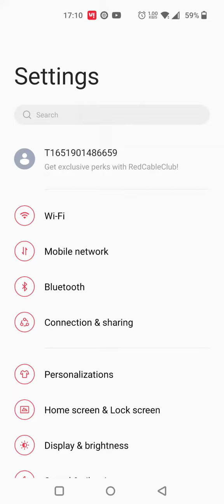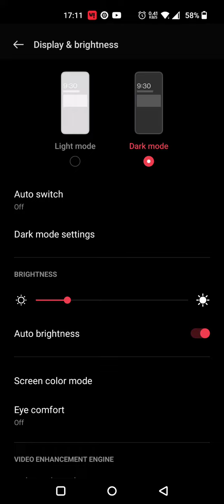Dark Mode Enable In OnePlus Nord 2T, Dark Mode Setting In OnePlus Nord 2T, How To Enable Dark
Dark Mode Enable In OnePlus Nord 2T, Dark Mode Setting In OnePlus Nord 2T, How To Enable Dark Mode In OnePlus Nord 2T,

How To Enabledarkmode In OnePlus Nord 2T, OnePlus Nord 2T,Darkmodeenable , Dark Mode Setting In OnePlus Nord 2T,